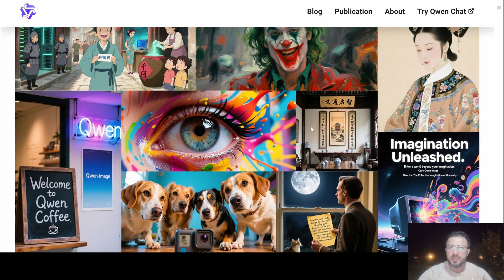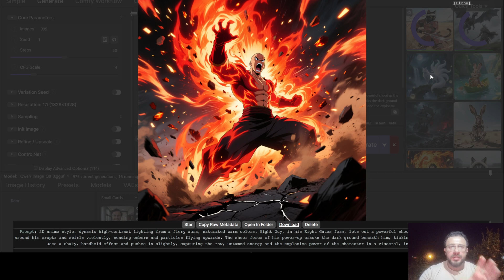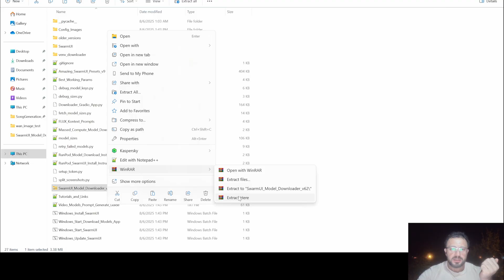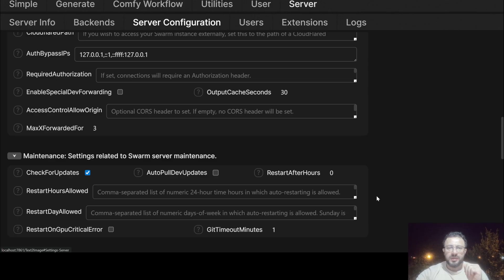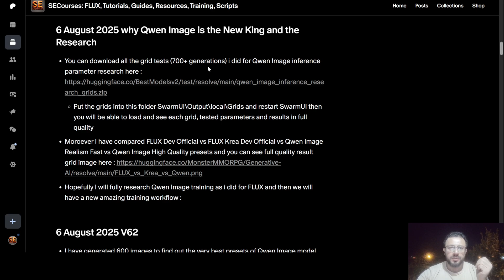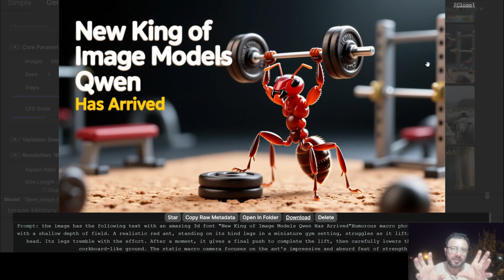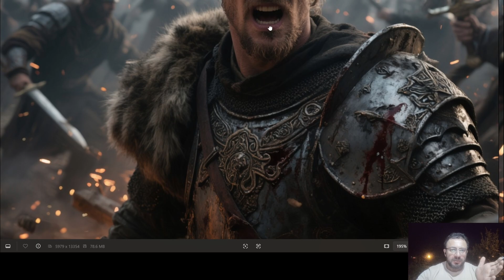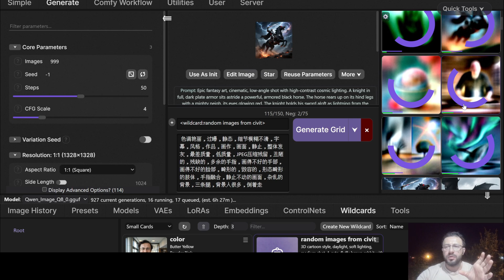Qwen Image Dominates Text-to-Image: 700+ Tests Reveal Why It's Better Than FLUX - Presets Published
I have done over 700 generations to find out the very best configuration for generating the very best images in Qwen Image model. After this research I have published 1-click to use presets with maximum quality and realism. Furthermore, I have compared Qwen Image model to the current king FLUX Dev and FLUX Krea Dev. I have concluded that the new king is Qwen Image and it is the future. This full step by step tutorial and guide video is for you to start generating the most amazing images with Qwen Image with most easy way.

🔗Follow below link to download the zip file that contains SwarmUI installer and AI models downloader Gradio App - the one used in the tutorial for downloading models, presets, prompt generator guide txt ⤵️

🔗Follow below link to download the zip file that contains ComfyUI 1-click installer that has all the Flash Attention, Sage Attention, xFormers, Triton, DeepSpeed, RTX 5000 series support ⤵️

🔗 Python, Git, CUDA, C++, FFMPEG, MSVC installation tutorial - needed for ComfyUI ⤵️

🔗 Stable Diffusion, FLUX, Generative AI Tutorials and Resources GitHub ⤵️

Video Chapters

0:00 Introducing Qwen Image: The New King of Text-to-Image
0:22 Why Qwen is King: 700+ Generations & Extensive Testing
0:45 Qwen vs FLUX Models: A Detailed Comparison of Strengths & Weaknesses
1:15 One-Click Setup: Easy Installation & Pre-configured Presets
1:31 Secret to Perfect Prompts: A Surprising Automatic Generation Method
1:53 Low VRAM? No Problem with SwarmUI & ComfyUI Backend
2:21 Real-Time Image Generation Showcase (Dragons & Warriors)
3:14 Tutorial: How to Automatically Generate Prompts from Reference Images
3:41 Essential Prerequisites: Updating SwarmUI & ComfyUI
4:07 Step 1: Download & Extract the Newest Zip File (Version 62)
4:27 Step 2: Running the Update Scripts for ComfyUI & SwarmUI
5:07 Step 3: Importing the New Qwen Presets into SwarmUI
5:35 Exploring the New Presets: High Quality vs Realism Fast
6:21 Step 4: Downloading the Required Qwen Core Models
7:05 Low VRAM Alternative: Using the Q4 Quantized Model
7:34 Important Troubleshooting: How to Fix Potential Black Image Bugs
8:07 Qwen Technical Details: Resolution Requirements & Advantages
8:55 Analyze My Tests: Accessing & Using the Comparison Grids
9:53 Amazing In-Image Text Generation: Creating YouTube Thumbnails with Qwen
11:43 In-Depth Comparison Grid: Qwen vs FLUX Dev & FLUX Krea
12:25 Visual Comparison: Anime, Dinosaurs, and Complex Scenes
12:53 Realism Comparison: Where FLUX Krea Still Wins (For Now)
13:13 Mind-Blowing Prompt Following: Qwen's Biggest Strength
14:07 The Future of Qwen: Fine-Tuning & LoRA Training with Kohya
14:34 Final Thoughts & My Remote Generation Setup (Vast.ai)
15:40 Pro Tip: Using Wildcards for Automated Batch Image Generation
16:11 Final Image Showcase & Conclusion

Exploring Qwen-Image: Alibaba's Breakthrough in AI Image GenerationIn the rapidly evolving field of artificial intelligence, Alibaba's Qwen team has unveiled Qwen-Image, a groundbreaking 20-billion-parameter foundation model for image generation.

At its core, Qwen-Image excels in superior text rendering capabilities. Unlike many predecessors that struggle with legible text, it handles multi-line layouts, paragraph-level semantics, and fine-grained control over fonts, styles, and positioning.

 This makes it ideal for creating stunning graphic posters, advertisements, and designs with embedded text in both English and Chinese.

 It also extends to multimodal tasks such as view synthesis, image segmentation, and depth estimation, making it a versatile tool for creative and technical applications.

 Early benchmarks show it outperforming other open-source models in text-heavy scenarios.

For industries, Qwen-Image democratizes high-quality image creation. Graphic designers can rapidly prototype posters, while marketers generate localized content with accurate bilingual text. In education and entertainment, it enables custom visuals for stories or simulations.As AI image tools proliferate, Qwen-Image stands out for its precision and accessibility.